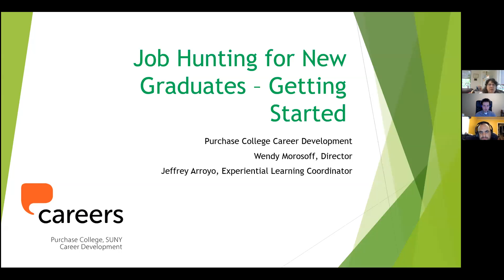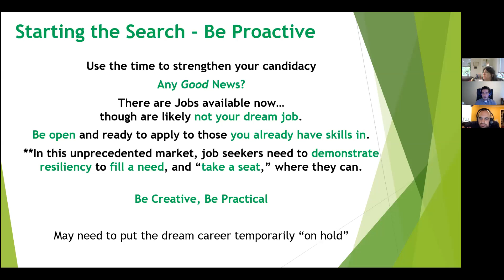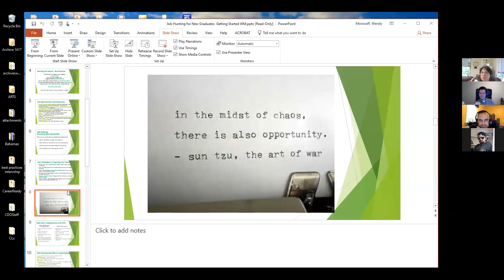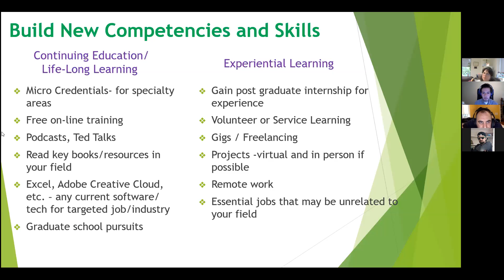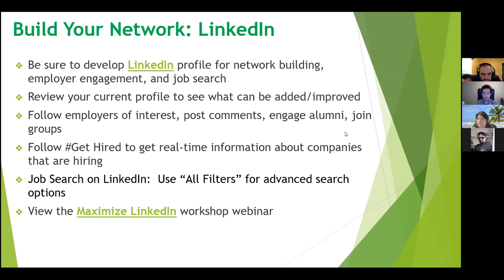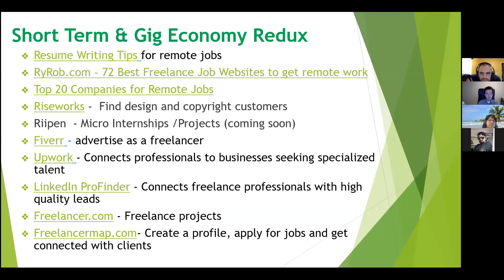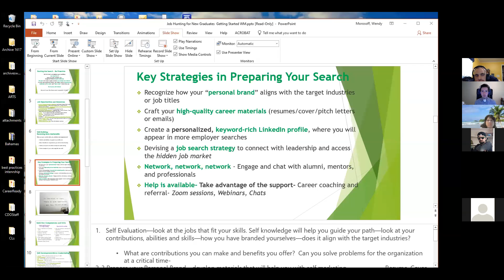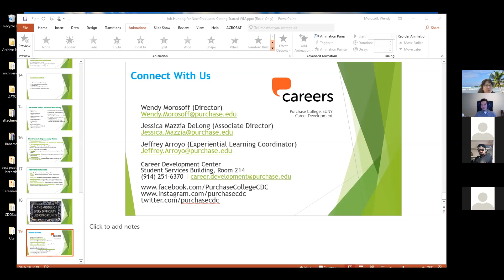Job Hunting for New Graduates - Getting Started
Learn to navigate this challenging job market with help from experienced career professionals. Prepare your marketing “pitch” and learn how better self-“branding” can help you move forward. Topics include, job opportunity platforms like Purchase JobScore (alumni features,) LinkedIn and more.

Presented By:
Wendy Morosoff, Director
Jeffrey Arroyo, Experiential Education Coordinator/Career Counselor